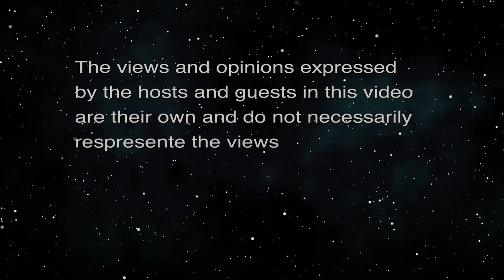Rita Colwell on Climate Change & Pandemics (The Climate Change Crisis)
Promoting ThinkTech’s New Movie.  The host for this episode is Ken Howe.  The guest for this episode is Rita Colwell.

We discuss Rita Colwell’s comments on the subject.